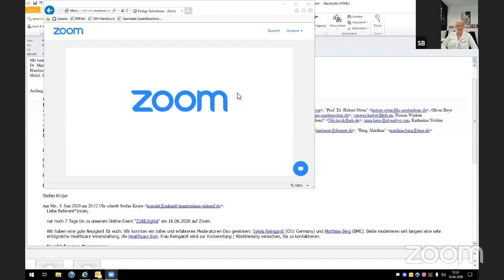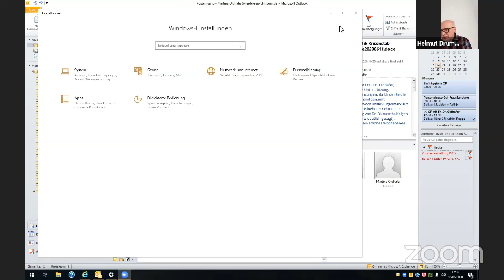ZUKEdigital - Interactiv - Podiumsdiskussion - Wie Sie smarten Nachwuchs im Klinikeinkauf gewinnen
11.40 Uhr - 12.30 Uhr
Moderation:  Helmut Drummer
Diskutanten*innen: Tim Bauer, Dr. Martina Oldhafer, Florian Bechtel, Nils Koch, Vanessa Herbst, Florian Winkler, Tanja Heiß, Katharina Nolden, Sabine Brase.

Liebe ZUKE Community,

weitere Details zum ZUKEdigital  Kongress 2020, sowie die Speedstatement Galerie, findet Ihr auf unserem exklusiv für euch zusammengestellten ZUKEdigital Kongress Rückblickportal unter:

Liebe Grüße und viel Spaß wünscht das gesamte
ZUKEdigital Team